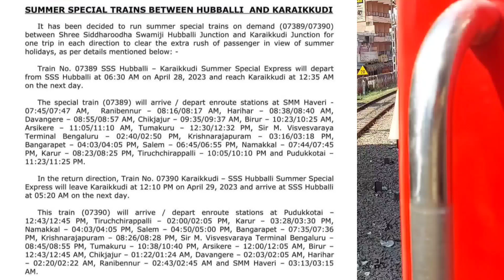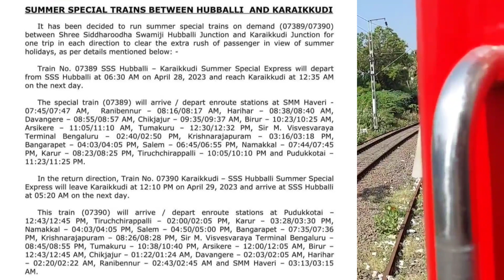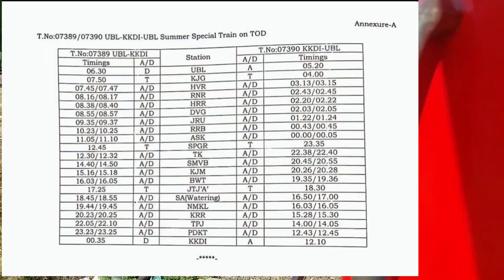மகிழ்ச்சி செய்தி சிறப்பு ரயில் இயக்கம் தென்மேற்கு ரயில்வே அதிரடி அறிவிப்பு Sema Twist பா 😱😱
மகிழ்ச்சி செய்தி சிறப்பு ரயில் இயக்கம் தென்மேற்கு ரயில்வே அதிரடி அறிவிப்பு 😱😱